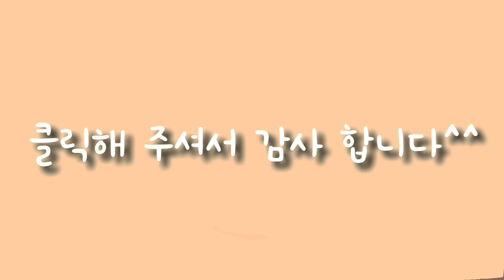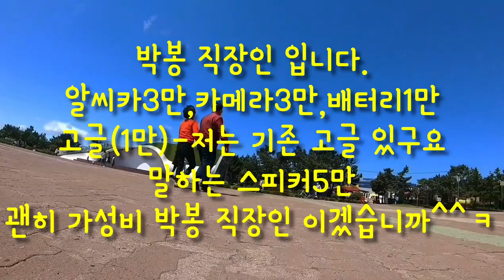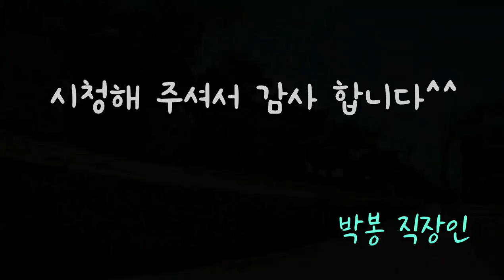2-3.가성비 fpv rc 카 만들기. 인사하며 돌아다녀 봤습니다! 역시 긍정👍👍😁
복스기능-"들을 수 있는 기능"은
말하는 스피커와 채널을 다르게 바꿨는데도 아직 미흡한 점이 있어서
좀 보류 해야 겠어요^^

가성비 알씨카에 fpv 카메라와 말할 수 있는 스피커를 장착하고 말을 걸어 봤습니다^^
45km 속도를 내는 아이가 있는데 너무 빨라서 제가 감당이 안되더라구요ㅜㅜ
그래서 초반에 1-1실험했던 아이로 해봤습니다^^

좀 더 업그레이드 한 후 공원에서 한다면 더 재미있는 동영상 나올 거 같아요^^
손 흔들어 주시고 동영상에 나와주신 분들 박봉이가 행복 만땅 드립니다♡♡♡

음악의 출처 알림은 매너 입니다^^
Broke in summer-jumping of the porch